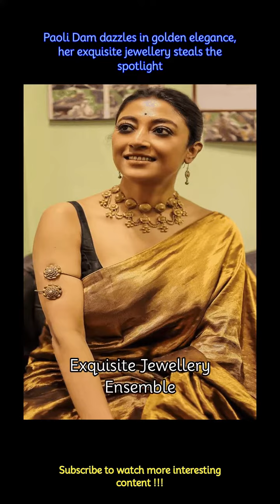Paoli Dam dazzles in golden elegance, her exquisite jewellery steals the spotlight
Paoli Dam shines like a goddess in a mesmerizing golden saree, captivating onlookers with her impeccable sense of style.
 -The golden choker necklace adorning Paoli's neck complements the richness of her saree, adding a touch of opulence to the entire look.
 -The intricately designed baju bandh (armlet) on Paoli's arms enhances the ethnic allure of her ensemble, reflecting a perfect blend of tradition and contemporary fashion.
 -Paoli's neatly tied bun adds a classic touch to her appearance, allowing the intricate details of her jewellery to take center stage.
 -Paoli Dam effortlessly steals the spotlight with her choice of clothing and accessories, making a lasting impression at the event.
 -The way Paoli elegantly drapes the golden saree showcases her mastery in carrying traditional attire with grace and sophistication.
 -The choice of accessories, including the choker necklace and baju bandh, highlights Paoli's attention to detail and her ability to enhance her overall look with tasteful additions.
 -The color gold symbolizes elegance and luxury, and Paoli Dam embodies these qualities flawlessly, making a bold yet refined statement.
 -Paoli Dam's saree choices and accessories serve as inspiration for fashion enthusiasts, setting a benchmark for blending tradition with contemporary style.